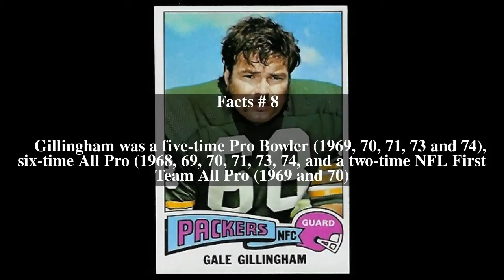Gale Gillingham Top # 15 Facts